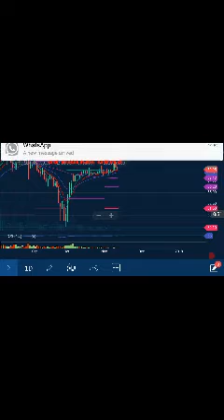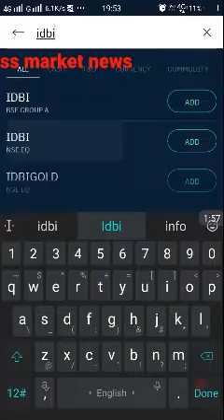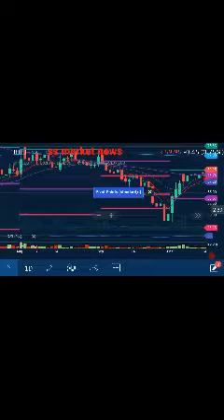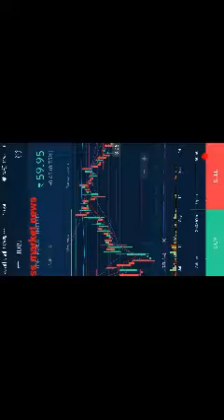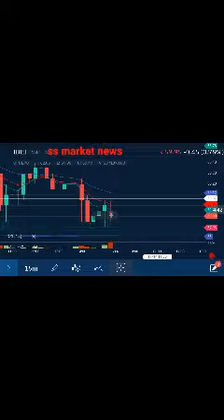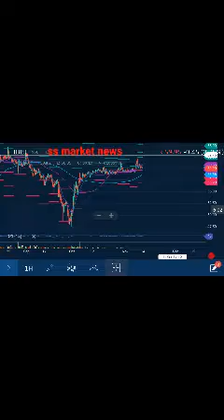कलIdbi bank me हो सकती है उठापटक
Idbi पर बनाए रखें अपनी नजर कल